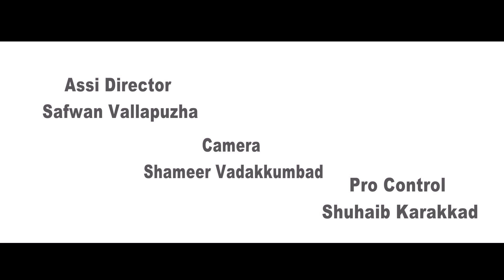ഫേസ്ബുക്കിൽ ലക്ഷങ്ങൾ കേൾവിക്കാരായ ഗാനം |Jilshad Vallapuzha Song hit 2019|Malayalam Mappila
FATHIMA BEEVIYUM MUTHU RASOOLUM
ഫാത്തിമ ബീവിയും മുത്ത് റസൂലും
JILSHAD VALLAPUZHA mappila ALBUM ISLAMIC SONG NEW 2019 NEW HIT 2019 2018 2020 ISLAMIC MADHUH SONG NEW ARABIC FEELING MALAYALAM MAPPILA SONG

Malayalam Songs All Copy Rights OF  Dil Voice Vision